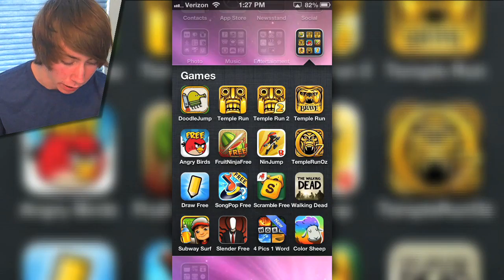Temple Run: Oz - YELLOW BRICK ROAD - Part 2 (iPhone Gameplay Video)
Let's play Temple Run: Oz - YELLOW BRICK ROAD - Part 2 (iPhone Gameplay Video)

This is part 2 of my playthrough of Temple Run: Oz (the new version of Temple Run that has the theme of Disney's new movie Oz: The Great And Powerful) for the Apple iPhone, iPad, and/or iPod Touch. It's also available on Android / maybe some other non iOS devices.

More information about Temple Run: Oz:
What do you get when you combine a wildly popular mobile video game with a big-budget film marketing campaign? Temple Run: Oz. Less than two months after Temple Run 2 hit app stores — and subsequently set a new record of 50 million downloads in 13 days — Imangi Studios has released a new version of the game based on Disney's Oz The Great and Powerful. Users follow the yellow brick road toward the Emerald City, playing as Wizard Oscar Diggs, running, sliding, and jumping through the Land of Oz, all the while hoping the pursuing creepy monkeys (this time with wings) don't catch up. A bonus level allows players to ride a hot-air balloon, collecting coins and gems.
"Be great. Be powerful. Be Oz," promises the game trailer. The app is now available for $0.99 in the Apple iTunes Store; it has not appeared yet in the Google Play store. The film hits theaters this Friday. This marks Imangi Studios' second movie tie-in: The company released Temple Run: Brave in the summer of 2012. Meanwhile, Finnish game maker Rovio, maker of Angry Birds, recently teamed up with DreamWorks Animation for an all-new mobile game based on the studio's upcoming animated movie The Croods.
Additionally, Oz partnered with Google last month for its latest Chrome experiment — a browser-based peek into the world of Oz as a promotion for the upcoming film. Dubbed "Find Your Way to Oz," the site takes users from the Wizard's Kansas circus (where they can compose a tune on the Music Box or snap shots in the Photo Booth) all the way to the land of the Emerald City and good and bad witches. For more, see PCMag's review of Temple Run 2 for iPad and Android, as well as the slideshow above. ( via PCmag

Links!